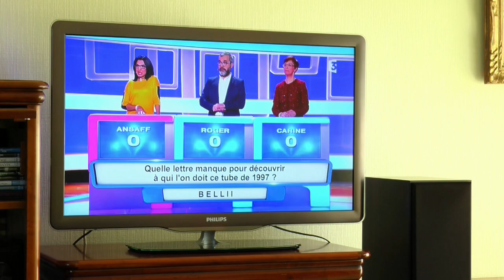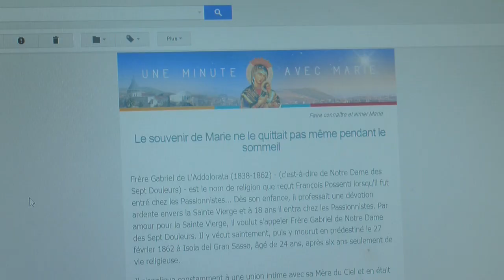Francois, aidant de malade d'Alzheimer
François accompagne sa conjointe victime de troubles neurologiques apparentés à la maladie d’Alzheimer. Il est marié depuis plus de 50 ans. Mais il a décidé d’accompagné son épouse de manière différente. Nous avons rencontré François dans son appartement mulhousien.                 Reportage :  Cécile HANS – Jean Pierre BERTRAND
09 minutes et 38 secondes